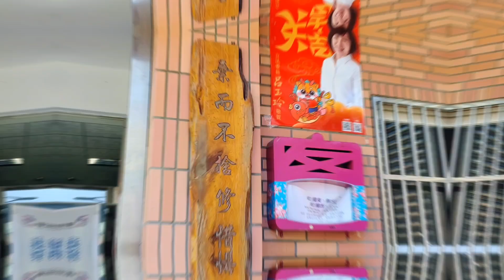1131014建構地方維修量能 桃園龍潭中興里小家電維修1